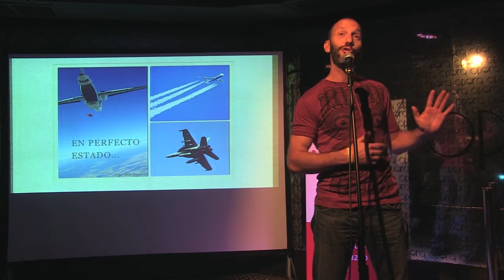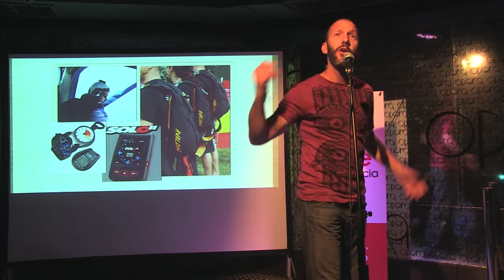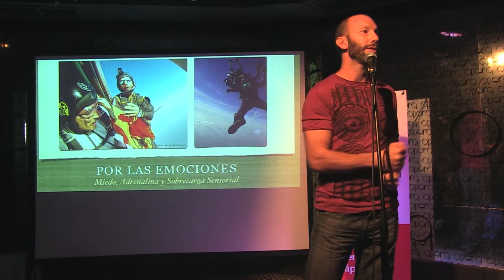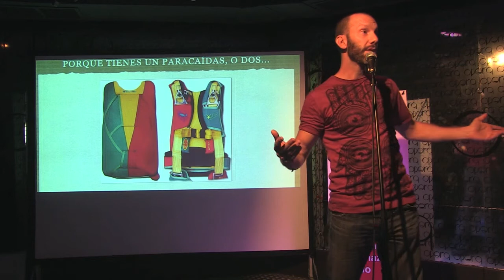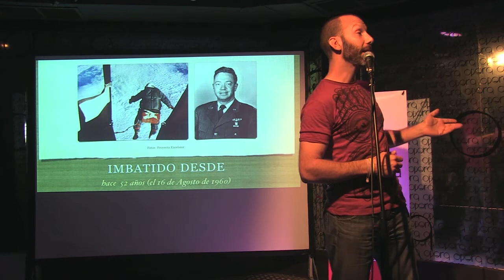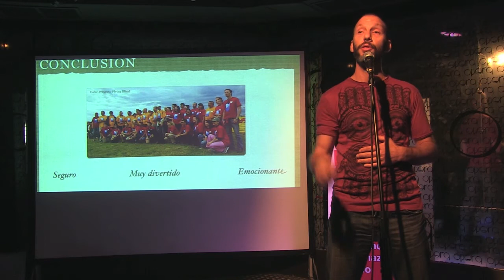Ignite Valencia #2 - Alejandro López Arce: ¿Porqué saltar de un avión en vuelo?